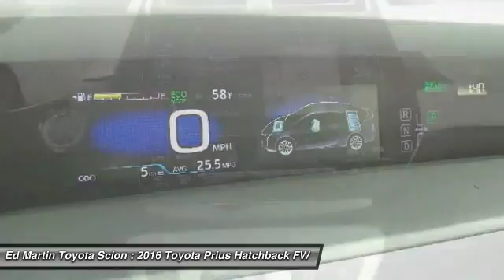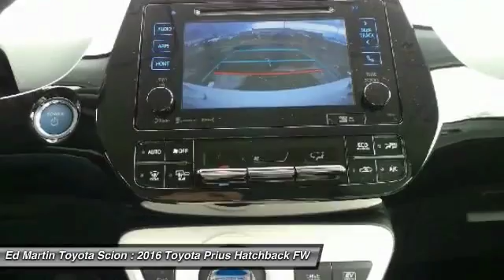2016 Toyota Prius 684195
2016 TOYOTA PRIUS Anderson, IN
Stock# 684195

The Prius is here with a striking new look that will shake up the status quo. A lower and wider stance shows off this hybrid?s athletic appearance, and helps give you a more responsive drive while slipping though the wind. Prius features Bi-LED elements in the headlights, available integrated fog lights and accent lights. Powered by a 1.8L engine mated to an electric motor getting up to 54 MPG city and even as much as 58 MPG city in the Prius Two Eco. The front seats of Prius feature deep side bolsters for added comfort. Prius also comes available with SofTex-trimmed heated front seats. Prius also uses advanced sound-deadening techniques to help keep unwanted outside noises out. Advanced tech like an available 7-in. touch-screen display, 4.2-in. color dual Multi-Information Display with customizable screens and available Qi-compatible wireless smartphone charging keep you in command. Entune Premium Audio with Integrated Navigation and App Suite makes your life easier by allowing you to search destinations, stream music, and check reviews on restaurants. The standard 60/40 split fold-down rear seats on Prius make it easier to carry items by allowing for up to 65.5 cu. ft. of total cargo space. When Prius is parking or slowly pulling out, the available Intelligent Clearance Sonar scans for stationary objects. Should the system anticipate a collision, it will emit an audible alert, reduce engine output, and automatically apply the brakes. Other available safety features include a blind spot monitor, rear cross-traffic alert, and an integrated backup camera. Active safety features with Toyota Safety Sense P include Pre-Collision with Pedestrian Detection, Lane Departure Alert with Steering Assist and Full-Speed Dynamic Rader Cruise Control.